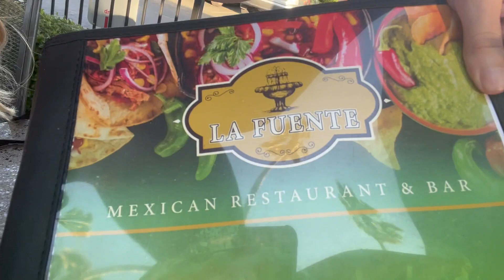WE WENT ON A DOUBLE DATE AND THIS HAPPENED...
Welcome back 80FAM!! We went on a double date & since that literally never happens we knew we had to take the 80FAM along with us to experience it as well ❤️

But of course... Something unexpected happened like always that kinda made the night take an interesting turn. Make sure to stay til the end to see what happened & how we handled it ✨

                                                    @ _80vlogs